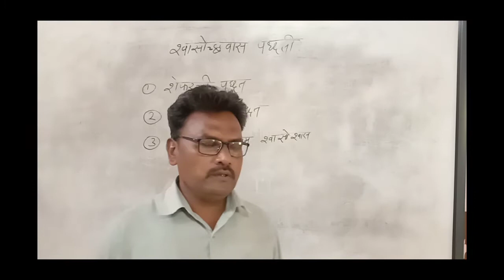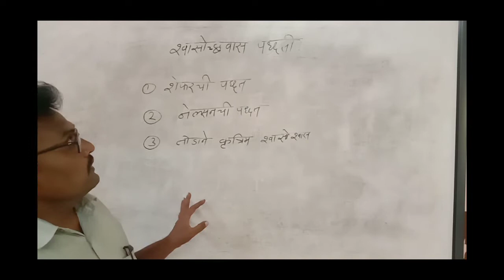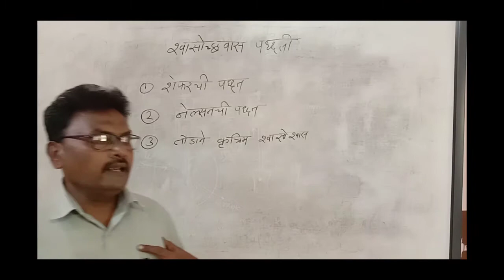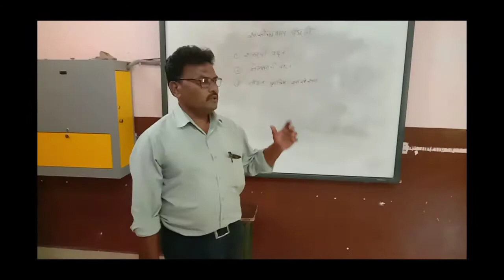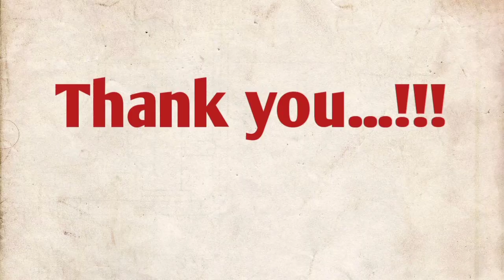Artificial respiration by Rakshe sir